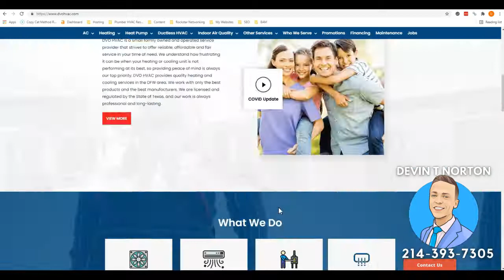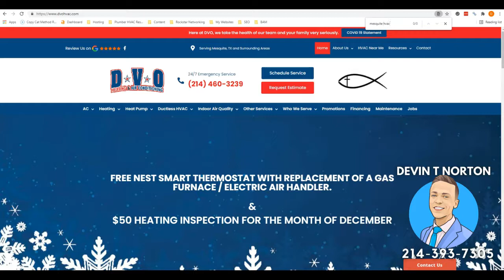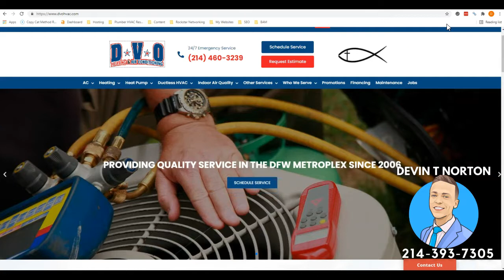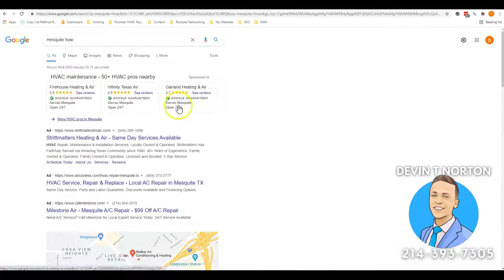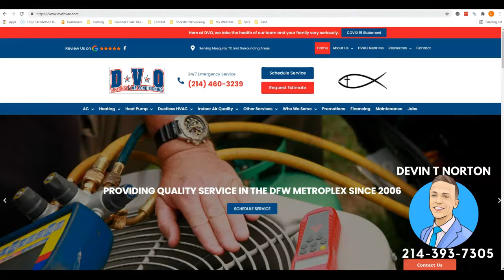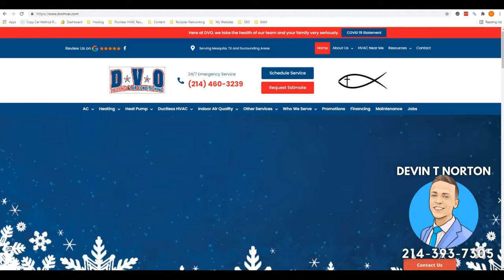DVO Heating & Air Conditioning | Mesquite HVAC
Devin from SEO Dallas TX shows DVO Heating & Air Conditioning how to beat Mesquite Heating and Air for Mesquite HVAC